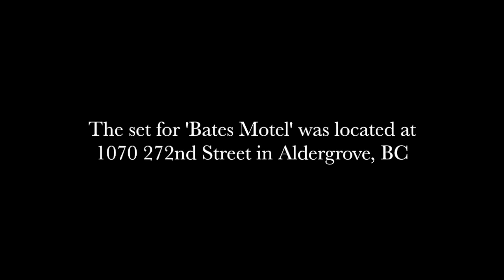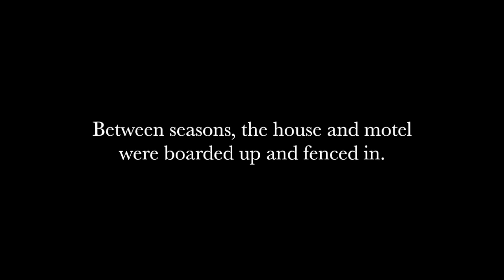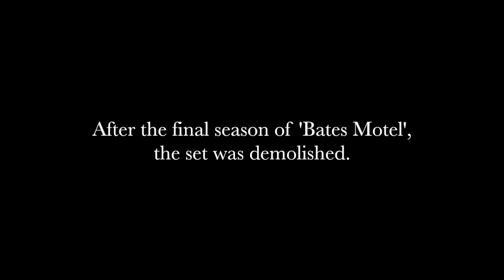Bates Motel | Filming Location in Aldergrove, BC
Photos and short videos from visits to the 'Bates Motel' set in Aldergrove, BC before the set was demolished